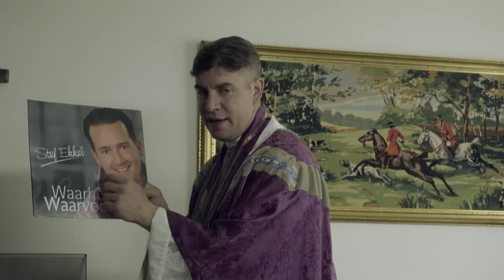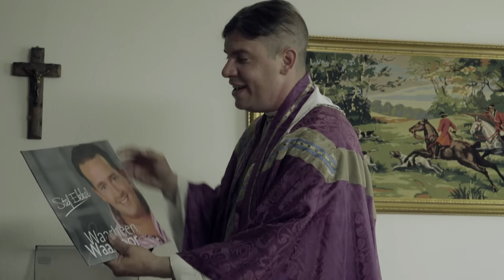Best of De Dronken Pastoor | DRAADSTAAL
De Dronken Pastoor eindigde als tweede in de verkiezing van leukste typetje van Draadstaal. Meneer Pastoor dronk om de twee plek geen wijntje minder, want zilver moet gevierd worden. De afgelopen jaren zijn er genoeg andere excuses geweest waarop het bloed van Christus gedronken mocht worden. In deze compilatie hebben we de beste momenten geselecteerd.

0:00 Het Wijnmannetje
2:11 Bloed van Christus uitschenken
4:41 Lage opkomst mis
7:58 Uitvaartmuziek
12:41 Ontkerking
16:28 Trouwerij